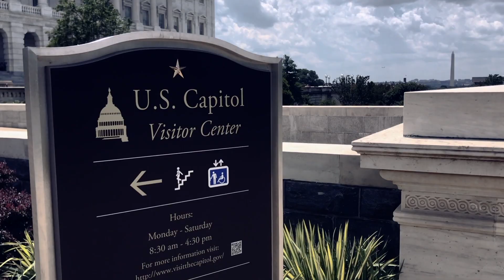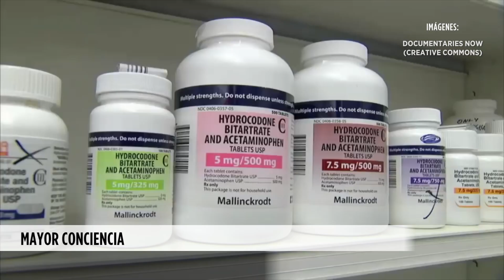¿Por qué mueren menos por opioides?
Nuestro corresponsal en Washington nos explica la primera caída en la cifra de muertes por sobredosis de opioides en EU en décadas.